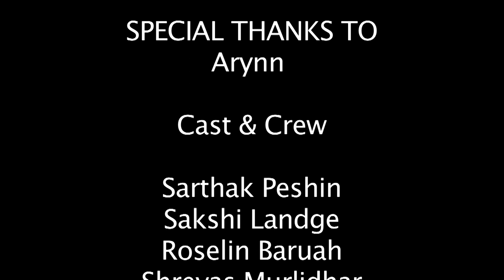PRANK CALL GONE WRONG | Clapboy Productions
A well-executed prank elicits a hilarious terror, you truly can't find anywhere else. You confront with unimaginable, unforetold pressure and see how they react. But what if a prank call goes wrong. Checkout this hilarious episode.

Credits:
Producer: Clap Boy Productions Pvt.Ltd.
Writer & Director: Aditi Puri
Cast And Crew: Sarthak Peshin, Sakshi Landge, Roselin Baruah, Shreyas Murlidhar, Jay Mehta, Prerna Mishra, Unnati Dixit, Bijin Jimit Chodhari

Dop: Vaibhav Budhiraja
Editor: Albert Michael
Make Up Artist: Sidhiee Kolwalkar
Spot Dada: Rafiq Shaikh